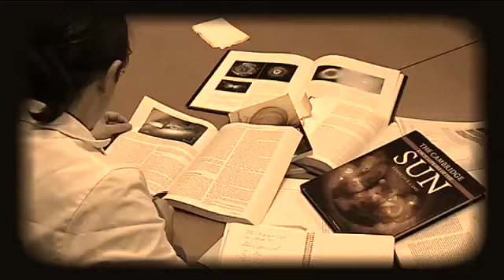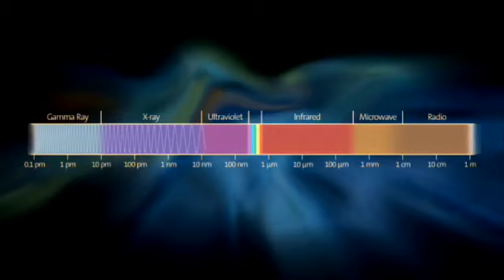Espectro electromagnético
El espectro electromagnético, compuesto por distintas radiaciones, al verse de forma conjunta, permite a los astrofisicos conocer el universo, saber como son los objetos que se encuentran a miles de años luz.
[Programa “Con-Ciencia”,  003, 25 de noviembre 2012. Canal Sur Televisión]

25/11/2012